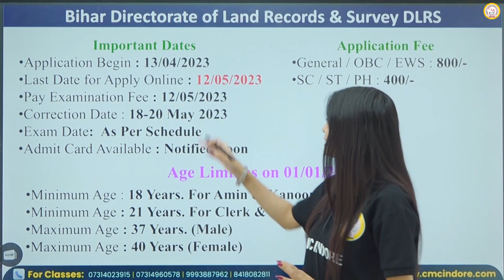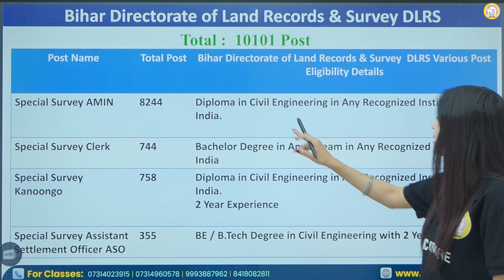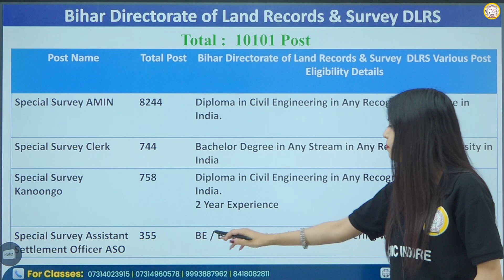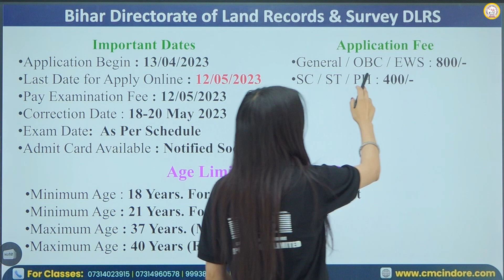BIHAR RAJSWA VIBHAG VACANCY 2023 | BIHAR LRC LATEST UPDATE | BIHAR LRC AMIN SYLLABUS/ AGE / SALARY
Bihar Revenue Department Lrc New Vacancy 2023 | Bihar lrc new Recruitment 2023 | Bihar New Vacancy 2023

Keep Supporting!